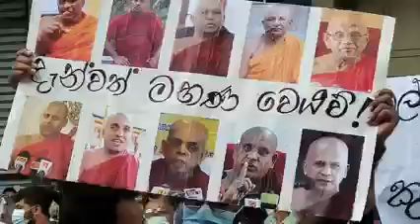Religious leaders should never play Politics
Save Srilanka from the corrupted Rajapaksa Family. bring the Stolen money back to Srilanka.